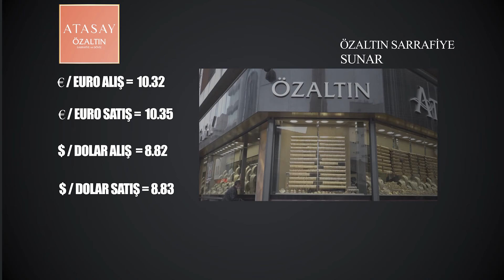DÖVİZ VE ALTIN FİYATLARI-ÖZALTIN SARRAFİYE (24 EYLÜL)